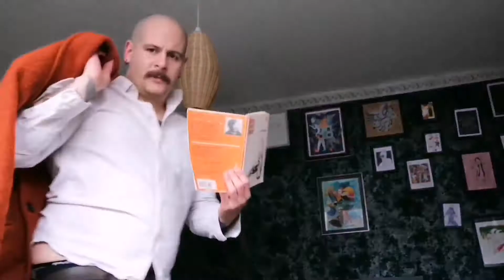How to get a perfect poet body.